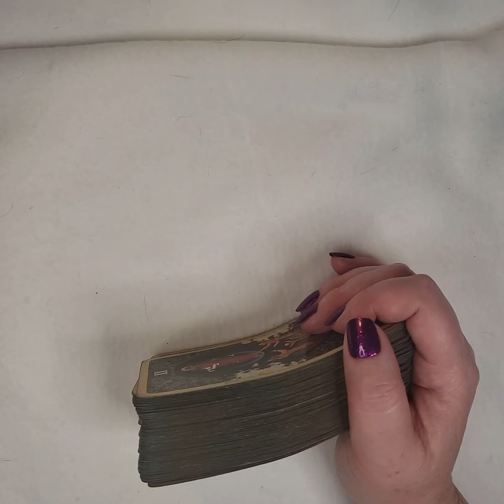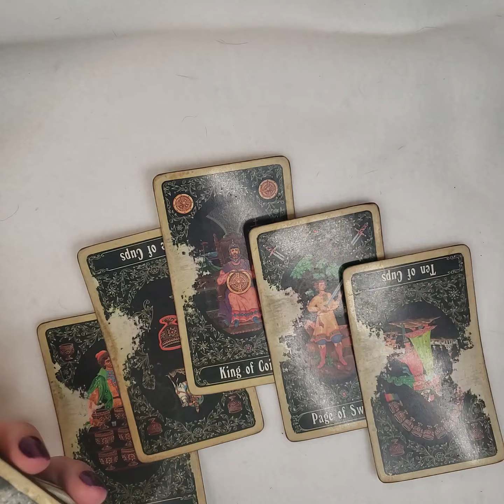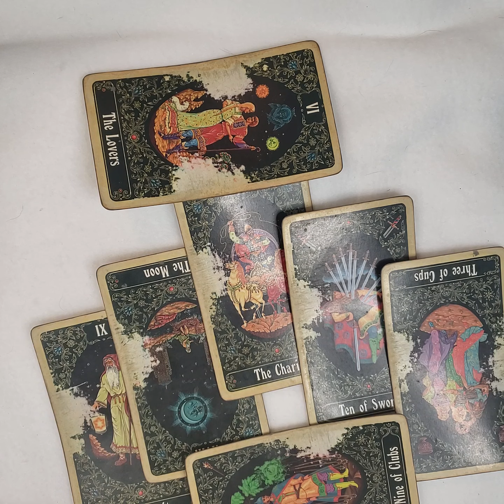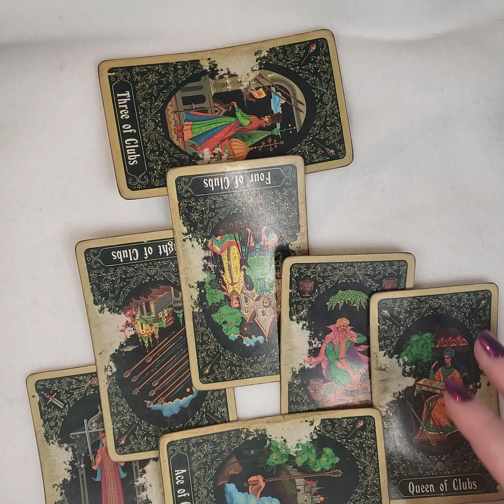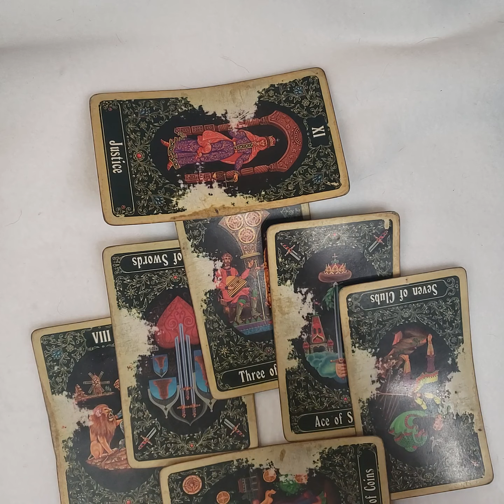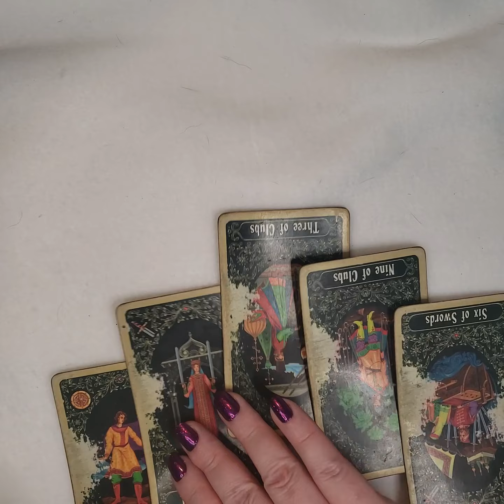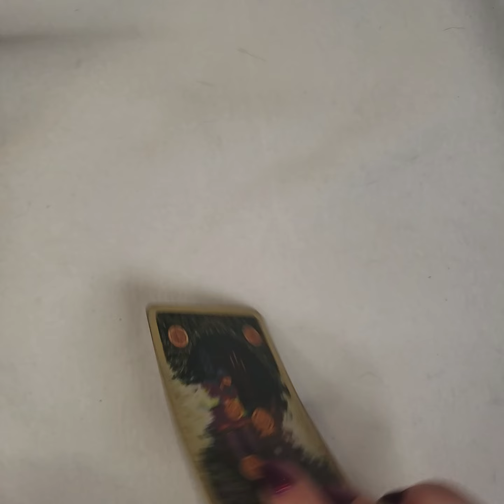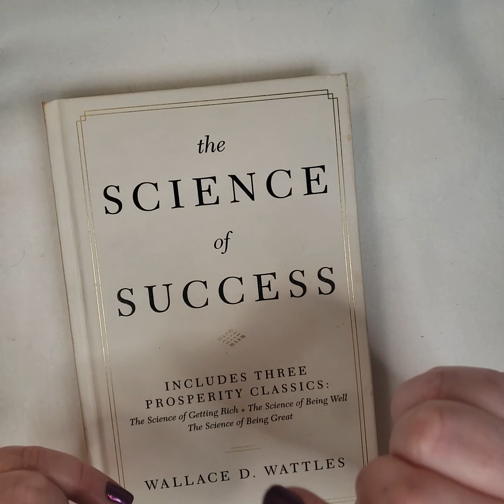APRIL 23-30 *ALL ZODIAC SIGNS*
COMMUNITY CANDLE

Level 7

Level 8